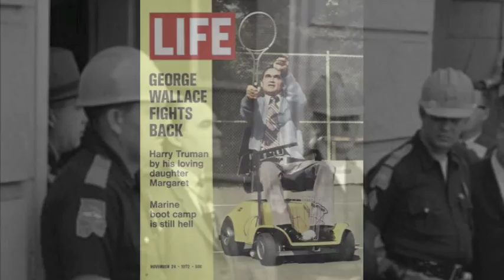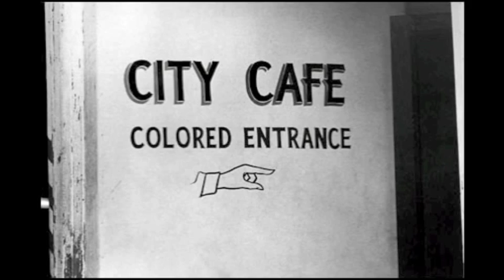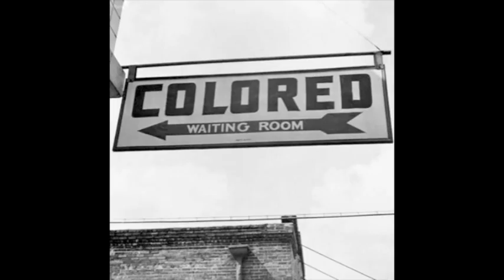George Wallace 1976 Presidential Campaign Promo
From a 45 rpm record distributed in North Alabama by the Wallace 1976 Presidential Campaign.